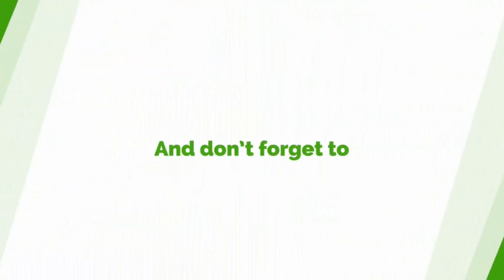I Don't Believe In Reports But I Believe There Is More Work To Be Done - Hon. Osei Kyei Mensah Bonsu